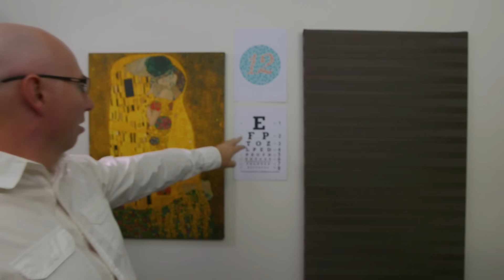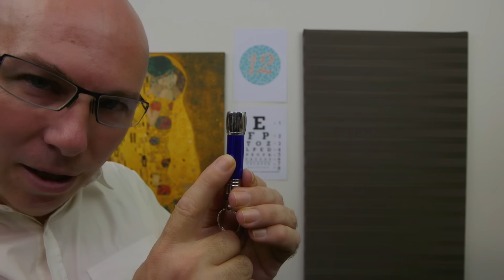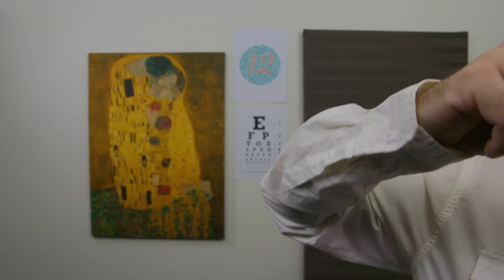ASMR Roleplay Cranial Nerve Exam with Dr Dmitri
ASMR Roleplay Cranial Nerve Exam with Dr Dmitri - Relax as you receive a close examination for your cranial nerves. Binaural ASMR Sounds include soft spoken, whispering & crinkle shirt.  This is a role play to help you experience ASMR, Sleep and just relax and unwind.  It is also great to listen to when your study for exams.  New Dr Dmitri & Assistant

My name is Dmitri, i live on the Gold Coast Australia.  I remember a tingling sensation i would experience when i was young, as i grew i found i could trigger the experience when i found the right set stimuli like the tone of a person's voice, gentle massage, watching someone focus on a task.  This was before video and internet were in the same thought range.  Over time i found and experienced many different situations to learn about all the different triggers for ASMR.  I translated that experience & combined some innate ability to help people experience it with the high quality studio recordings to bring the highest quality tingles i can.

ASMR is a tingly feeling the commonly felt in the scalp area and often down the back and other parts of the body. ASMS is commonly experienced through a soft spoken or whispering voice, ear to ear sounds or binaural sounds, watching or experience massage,  plus a Variety of sounds like tapping crinkle scratching.
Some of the benefits of ASMR might be sleep relaxation reduce stress and anxiety

I specialize in no talking ASMR video's focusing on ASMR sounds, i try to create different video for all the different preferences people have.  Some of my role plays are based in fictional characters like Dr Dmitri & Manwelle

I loved watching massage video to experience ASMR so i like to create video to replicate these experiences with other, like head massage, back massage for total body relaxation.

What is ASMR ? A theory

When your cranial nerves receives information in the form of sight, sounds & Senses your brain may process this information as let us say a "trigger" When you cranial nerves find that perfect combination of "Triggers" it activates the full effect of the parasympathetic nervous system almost like a symphony neurons hitting the perfect note as wave after wave of feelings cascades down the nervous system down the spine and to many parts of the body

I believe it may then releases one or more of: oxytocin, acetylcholine, GABA, Serotonin, endorphins directing into the brain and blood stream Instantly relaxing, clearing cortisol, adrenaline and soothes the body.

There is another side effect of this symphony that it puts the brain into a alpha state and after the person falls asleep allows them to access a deeper delta level state during sleep.

This theory idea was put forward to me by a very special person, i believe they have a insight and understanding of ASMR that even i do not have.